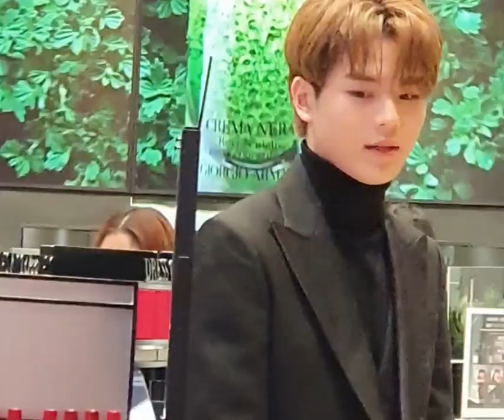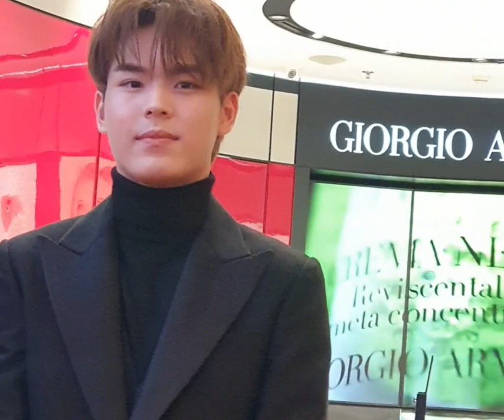รวมน้องปิงถ่ายงานน้ำหอม Armanicood 200523